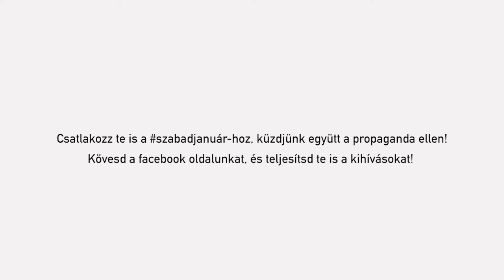Minél inkább támadnak, én annál inkább azt érzem, hogy csinálni kell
A propaganda célja az emberek manipulálása, megfélemlítése, melyet valós vagy éppen valótlan információk és üzenetek terjesztésével érnek el.

A propagandamédiumok elsődlegesen a kormány számára hasznos információkat közölnek, míg szándékosan elhallgatnak vagy egyoldalúan tájékoztatnak olyan közérdekű eseményekről, amelyek a hatalom számára kellemetlenek. A propaganda másik fontos eszköze, a nyilvánosság torzításának érdekében, a független médiumok munkájának, piaci helyzetének ellehetetlenítése.

szabadjanuár - Küzdjünk együtt a propaganda ellen!